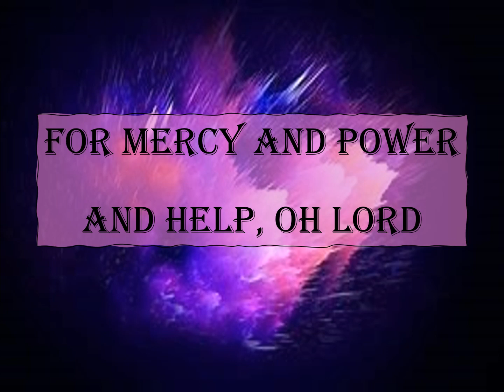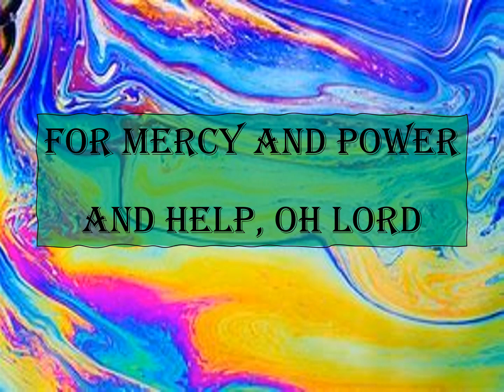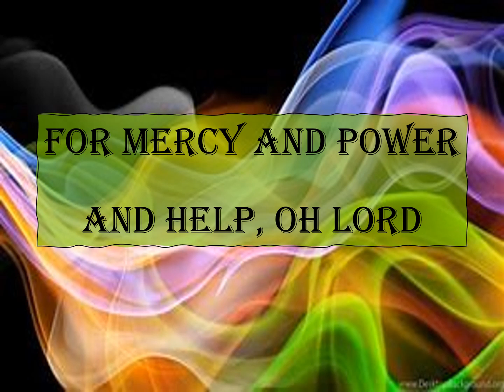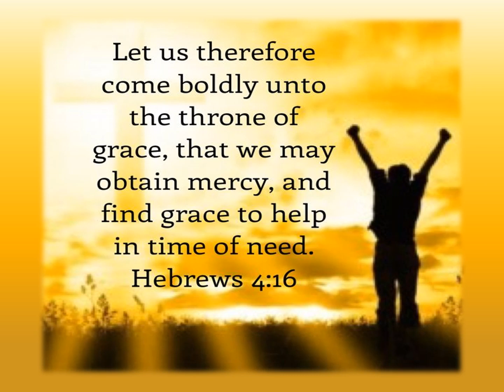Paul Dietrich Come Boldly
The scripture says that we are allowed to come boldly to the throne of grace.  When we need to ask the Lord for something, we don't have to come timidly or afraid, but with confidence that He hears our prayers and will perform Him will in our lives.